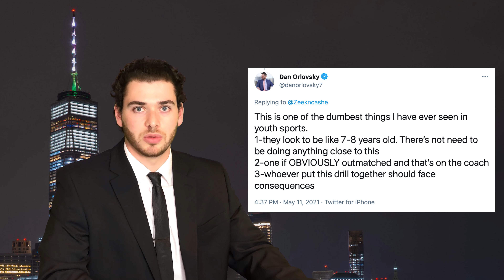Friday News Dump: Colonial Pipeline hack, Oakland A's relocation, 2021 NFL Schedule & more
In this episode of Friday News Dump, anchors Andrew and Sash discuss the Colonial Pipeline hack, the Oakland A's potential relocation, Shake Shack giving out free french fries for getting vaccinated, the 2021 NFL schedule, and a viral clip of a pee-wee football drill that came under fire this week.

Follow us to join the pack!